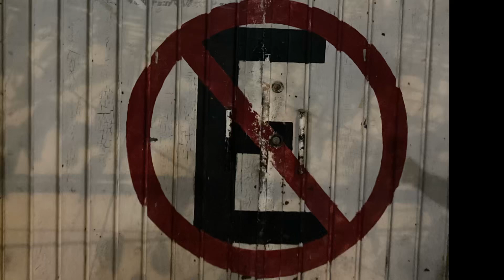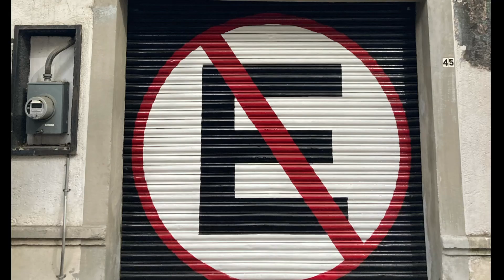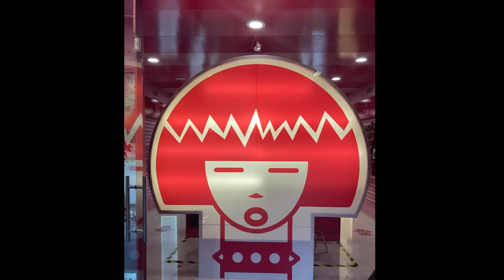IRON CHAIN / PUROPINCHE RATALOCA / CDMX type beat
Lyrics

Red paint crumble
Turning into dust
Mould on the ceiling
And the plumbing sucks
There’s a rabbit in the moon
Watch you make mistake
Coronas on the roof, yeah,
She’s rollin up the shake
PUROPINCHE MALARATA
T-shirt says
Tacos 9-11
I will never forget
We had the six of us crammed
Into a Honda Accord
Yeah I’m cis
And I’m sus
But you don’t seem bored
With me yet

So ride with me
You might die with me
Ride with me
Rye whiskey
Commit high with me
Come on die with me
Rye whiskey
Rye whiskey

Take the number 7 bus
A La Reforma
A La Kiosko Retro Kumbia
Poco Pacho Galán
Mucha Chambacú
We got all them beats and
All them beats got you
We go east to Lagunilla
Mucha michelada
South to Bellas Artes
Haven’t been there well I’m sorry but you gotta
Pinche malarata
Right back to where we start-a
Weeping at the beauty of the Zocaló

You met me
At a strange time in my life
You see
Searching
And trying to find the knife
In me

Yeah nobody’s perfect
But I’m a piece of work
PUROPINCHE RATALOCA
Says it on my shirt
Yes
I am garbage
Man
I love garbage
We’re all a bunch of rats and we’re all trying our hardest
Livin in the gutter
The rich spread butter on the
Cake
That we bake
With the blood of the mother
Fire in the building
Blood all in the streets
Rats in the basement
We keep cooking them beats and just
Bang bang
Bang bang
Bang bang
Banging our heads